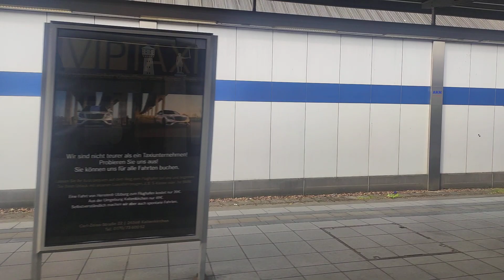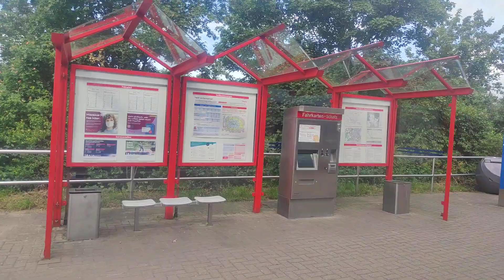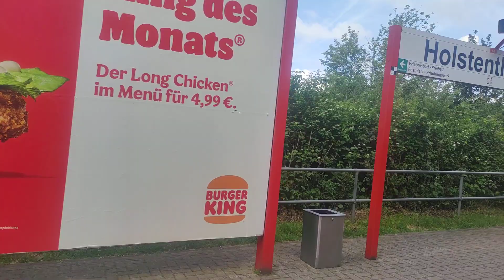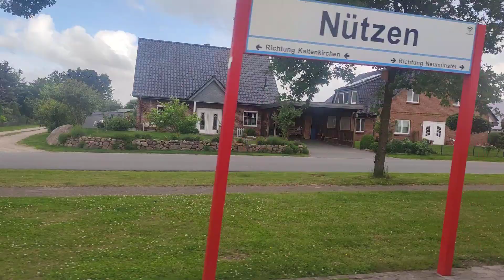14/06/2022 9 EURO ADVENTURE KALTENKIRCHEN TO BAD BRAMSTEDT